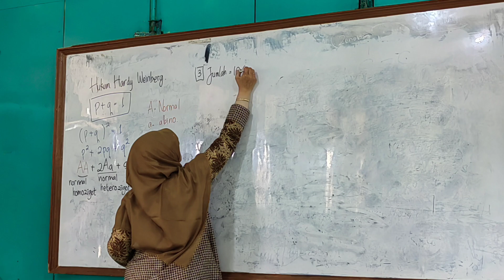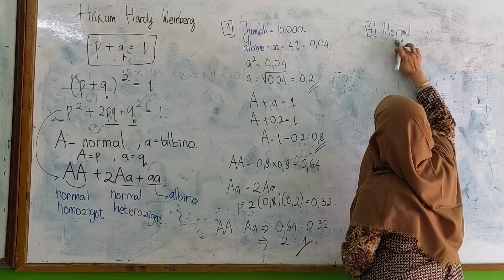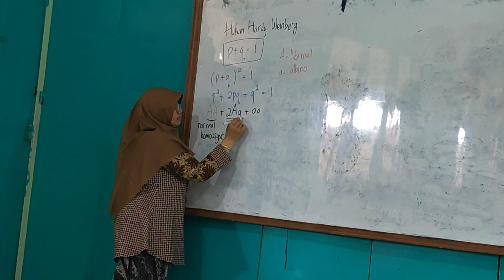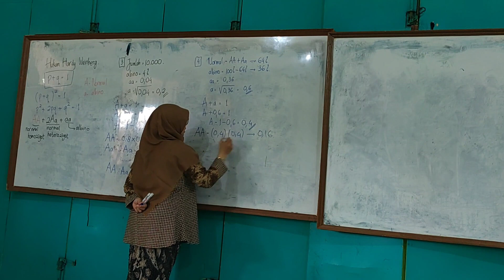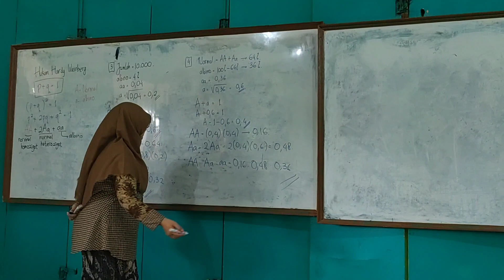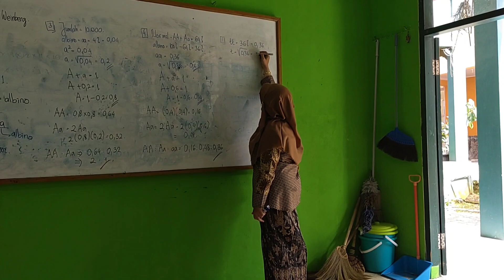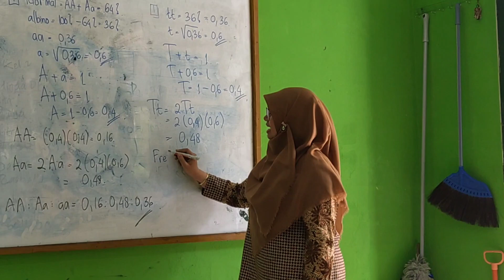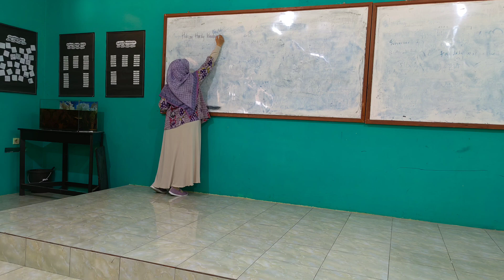Kumpulan Video Penjelasan Soal Hukum Hardy Weinberg pada LKPD Evolusi 5 Kelas 12 IPA IPS LM